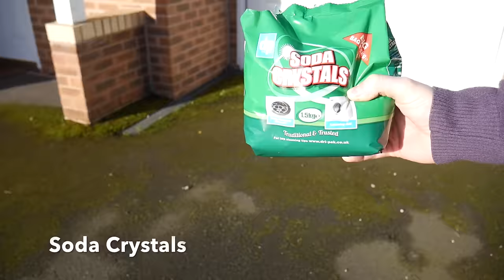How to remove moss on drives and patios with natural products and minimal effort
A simple way to remove moss from drives and patios with Soda Crystals.